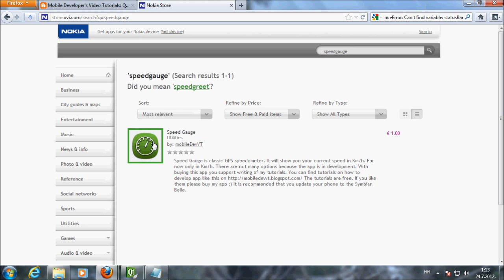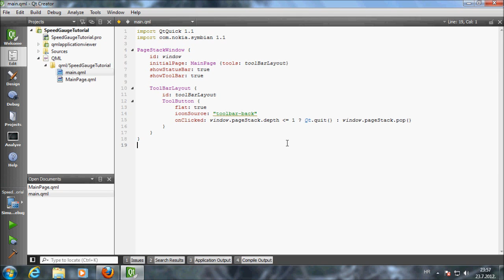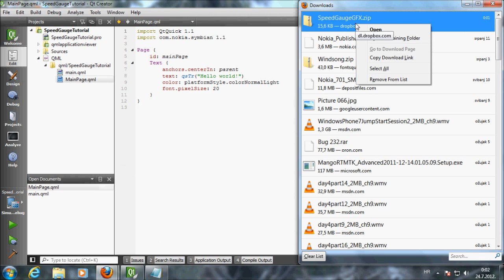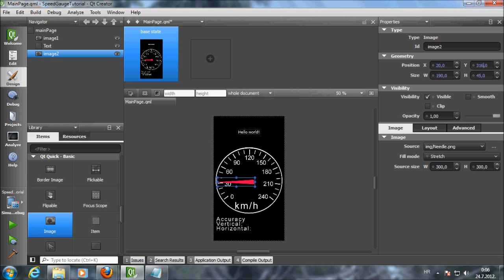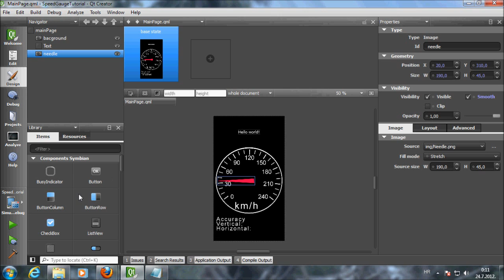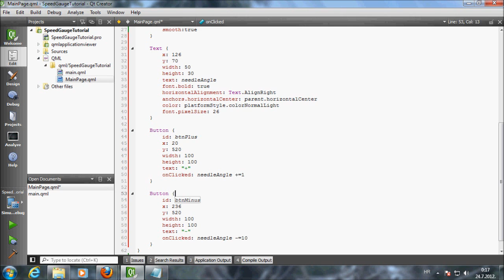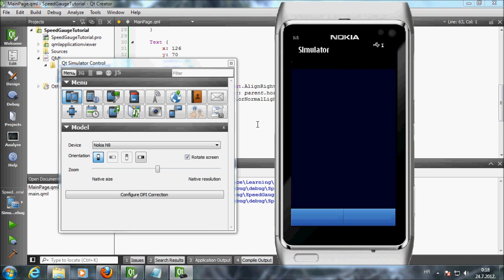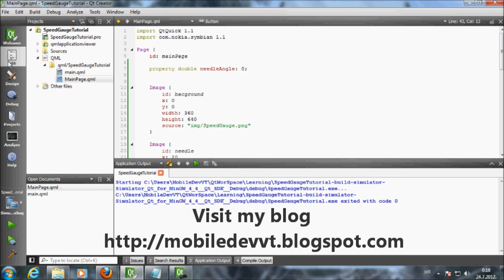SpeedGauge Qt Tutorial Part1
This is a tutorial for a QML project. I will demonstrate how to create a SpeedGauge application for a Symbian^3 and MeeGo phone. This is part 1 where we will set up the GUI and explain image rotation.